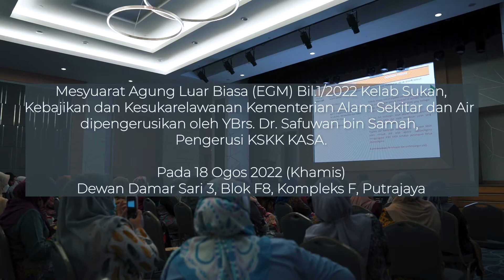Mesyuarat Agung Luar Biasa (EGM) Bil.1/2022 Kelab Sukan, Kebajikan dan Kesukarelawanan KASA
Alhamdulillah Mesyuarat Agung Luar Biasa (EGM) Bil.1/2022 Kelab Sukan, Kebajikan dan Kesukarelawanan Kementerian Alam Sekitar dan Air (KSKK KASA) yang dipengerusikan oleh YBrs. Dr. Safuwan bin Samah, Pengerusi KSKK KASA pada hari ini berjalan dengan lancar.
Semoga segala hasil perbincangan mesyuarat dapat memantapkan lagi pengurusan KSKK KASA dan aktiviti yang dirangka akan lebih teratur.
Tahniah warga KSKK KASA!